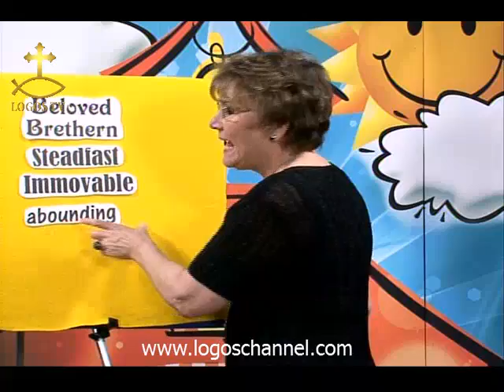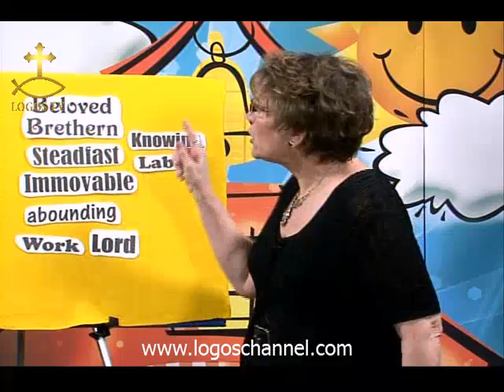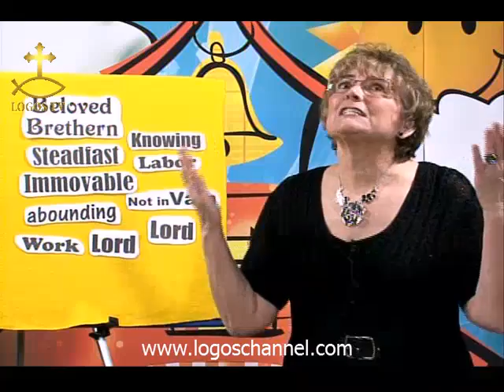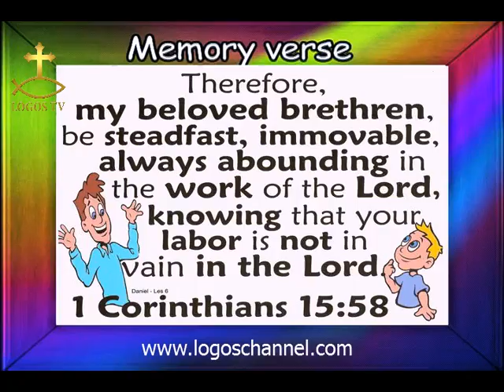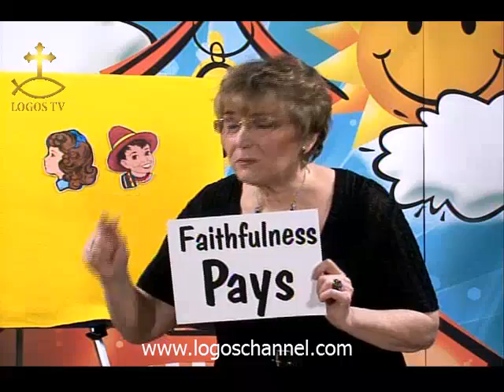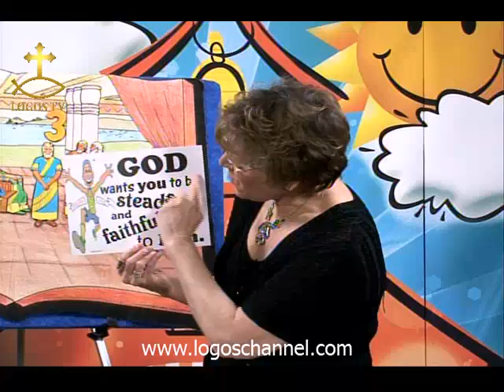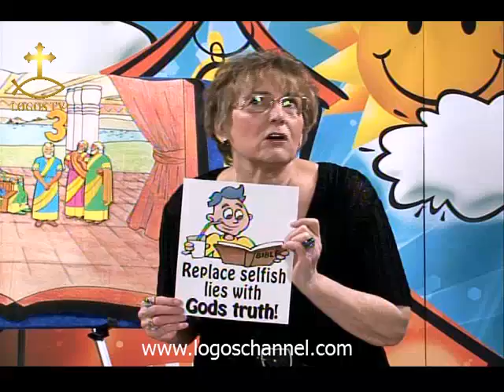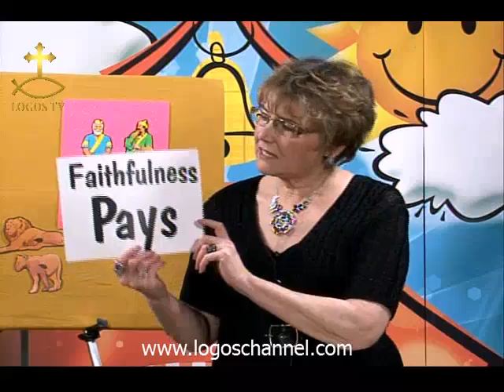Kids’ Corner (Daniel 6 of 6)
Daniel in the Den of Lions (Daniel 6)